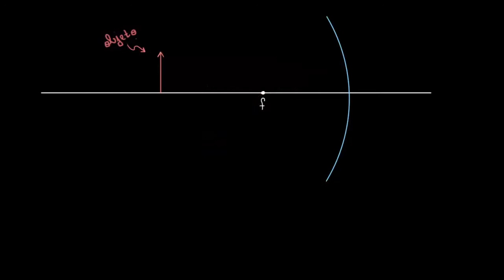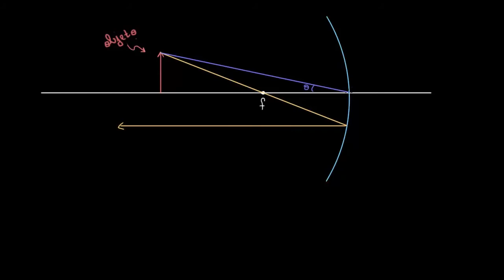Derivação da equação espelho | Óptica geométrica | Física | Khan Academy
Este vídeo ensina: Neste vídeo David deriva da equação espelho e equação de ampliação. CRIADO PORDavid Santopietro .

Perdeu a aula anterior?

Óptica geométrica na Khan Academy: Esse vídeo parte dos princípios da refelexão e utiliza as propriedades de semelhança de triângulos para realizar a demonstração da equação de ampliação e da equação de Gauss para os espelhos esféricos.

Quer um tutor virtual para Óptica geométrica Habilite a missão Óptica geométrica na Khan Academy